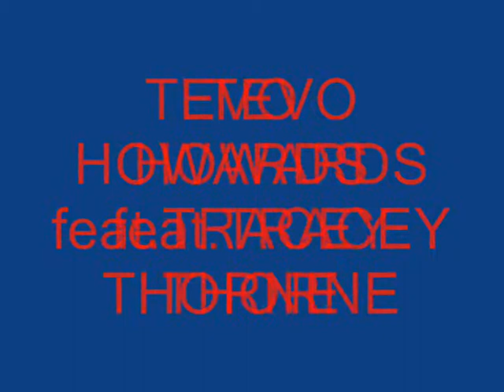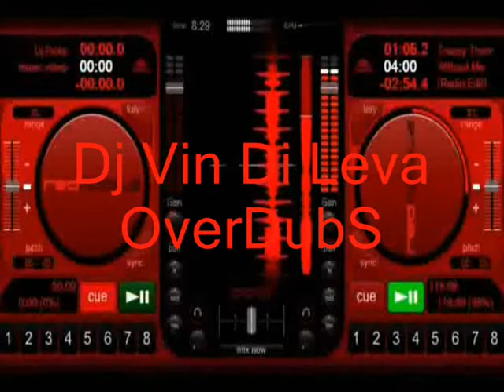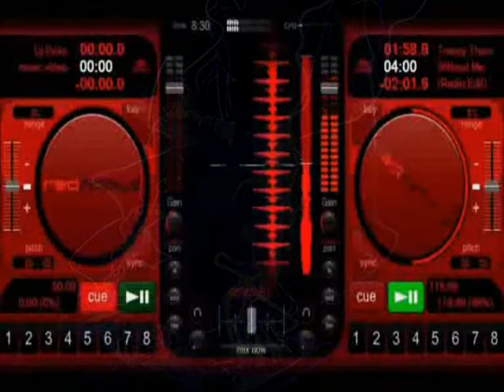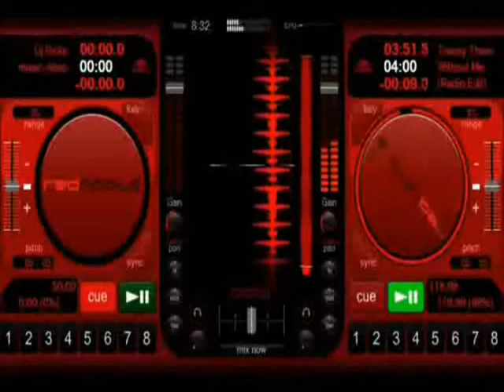NEW SONG 2013 TEVO HOWARDS feat.TRACEY THORNE Whithout Me OverDubS by Dj Vin Di Leva